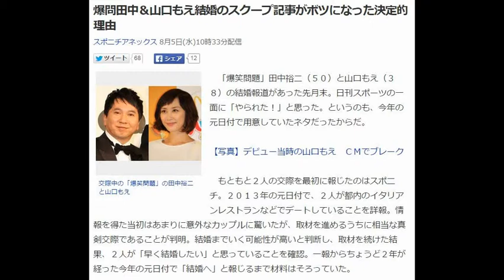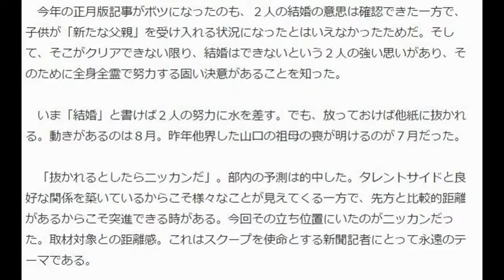爆問田中＆山口もえ結婚のスクープ記事がボツになった決定的理由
「爆笑問題」田中裕二（５０）と山口もえ（３８）の結婚報道があった先月末。日刊スポーツの一面に「やられた！」と思った。というのも、今年の元日付で用意していたネタだったからだ。

【写真】デビュー当時の山口もえ　ＣＭでブレーク

　もともと２人の交際を最初に報じたのはスポニチ。２０１３年の元日付で、２人が都内のイタリアンレストランなどでデートしていることを詳報。情報を得た当初はあまりに意外なカップルに驚いたが、取材を進めるうちに相当な真剣交際であることが判明。結婚までいく可能性が高いと判断し、取材を続けた結果、２人が「早く結婚したい」と思っていることを確認。一報からちょうど２年が経った今年の元日付で「結婚へ」と報じるまで材料はそろっていた。

　しかし、この正月版スクープは土壇場で“お蔵入り”した。当初から気になっていたのは、山口の子供の存在だ。４年前に離婚した前夫との間には２人の子供がいて、長女は小学生になっていた。実は２年前の熱愛報道の時点で、山口サイドとは厳しい折衝があった。交際と報じることのできる「事実」については認めているものの、その報道の仕方に対して強い要望があった。

　「若者同士の単なる熱愛ネタなら構わないが、お互いに離婚を経験し、片方に幼い子供がいる。非常にデリケートな問題を抱えていることを理解してほしい」
我々のターゲットであるタレント本人の問題ではなく、報道で傷つく別の存在がいる。しかも、家族でゆっくりながめる正月版の記事。本紙の見出しは「爆問田中＆山口もえ　イタ飯デート」になり、熱愛や真剣交際といった文字は消えた。

　今年の正月版記事がボツになったのも、２人の結婚の意思は確認できた一方で、子供が「新たな父親」を受け入れる状況になったとはいえなかったためだ。そして、そこがクリアできない限り、結婚はできないという２人の強い思いがあり、そのために全身全霊で努力する固い決意があることを知った。

　いま「結婚」と書けば２人の努力に水を差す。でも、放っておけば他紙に抜かれる。動きがあるのは８月。昨年他界した山口の祖母の喪が明けるのが７月だった。

　「抜かれるとしたらニッカンだ」。部内の予測は的中した。タレントサイドと良好な関係を築いているからこそ様々なことが見えてくる一方で、先方と比較的距離があるからこそ突進できる時がある。今回その立ち位置にいたのがニッカンだった。取材対象との距離感。これはスクープを使命とする新聞記者にとって永遠のテーマである。

　２人は「一刻も早く結婚したい」と周囲に明かしている。しかし、思い通りに事は運ぶのか。現段階では誰にも分からない。ただ、２人の思いは必ず実ると断言できる。それが、この２年間の取材の結論だ。

【関連記事】
実家は大手仏壇店　山口もえ　“何でも欲しがるマミちゃん”で注目
「本人に任せていた」　ジャニーズタレントの結婚は赤西以来
山口もえ離婚！夫逮捕が決め手に…自己啓発セミナーの活動に熱心に
私生活は波瀾万丈　離婚に借金、姉の自殺、ヌード…
山口もえ 、 爆笑問題 、 田中裕二 を調べる